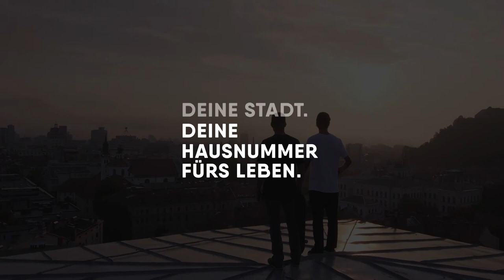WvM Berlin 2019 - aktuelle Bauvorhaben im Überblick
In Berlin tut sich einiges: Drei Neubauprojekte sind momentan im Vertrieb und drei in der Planung. Mehr über das Team und die Projekte